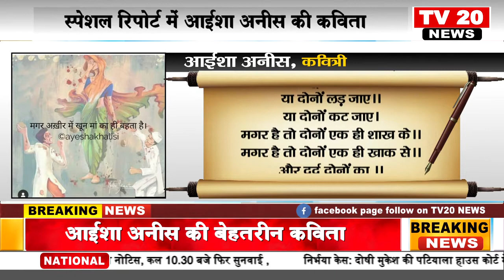TV20 NEWS पर आईशा अनीस की बेहतरीन कविता